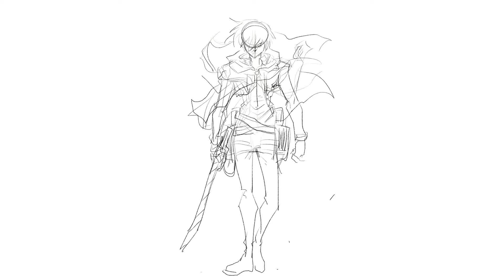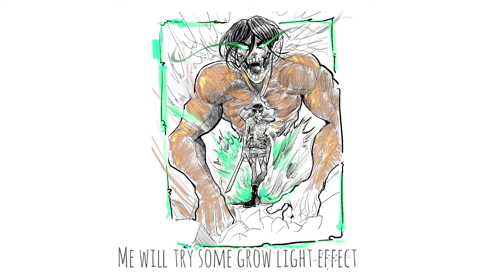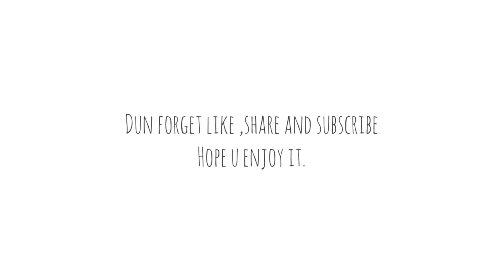How to draw Attack of titan Ellen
# procreate 进击的巨人#
# digital painting speed
# fan art
step by step how drawing